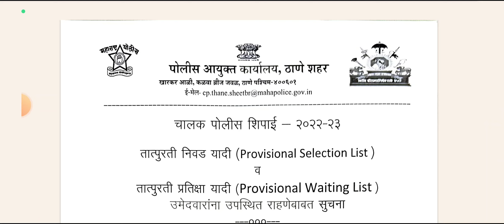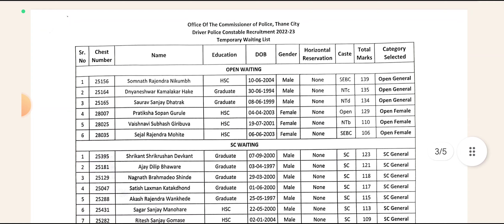Thane police bharti final cut off 2024